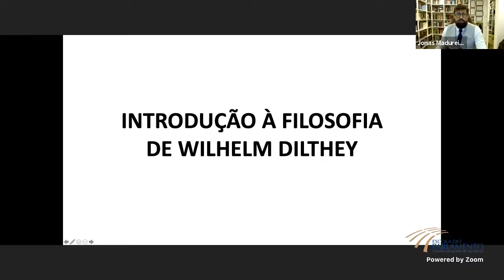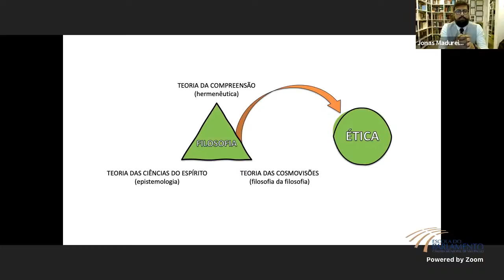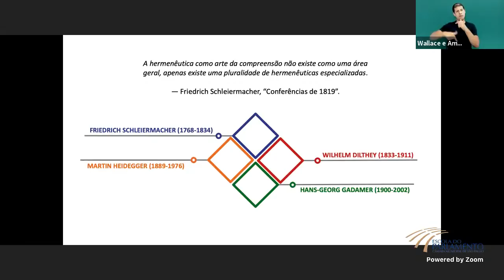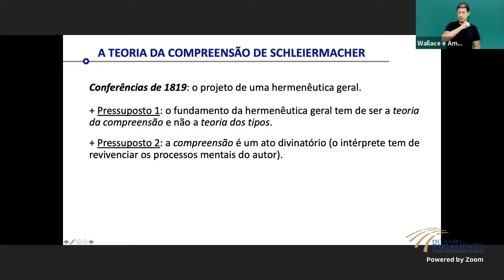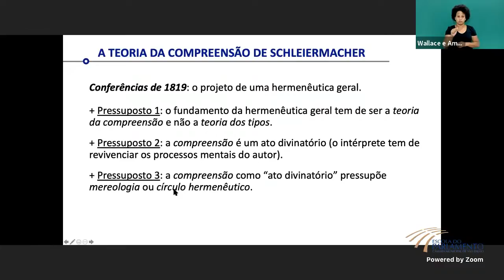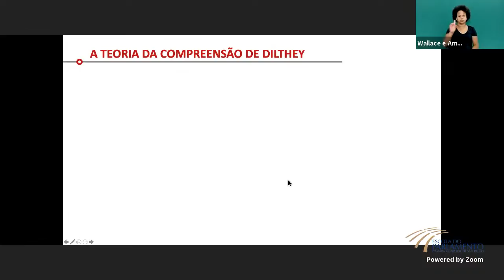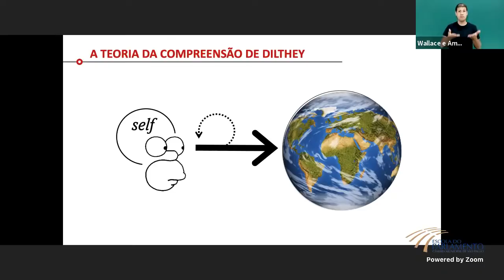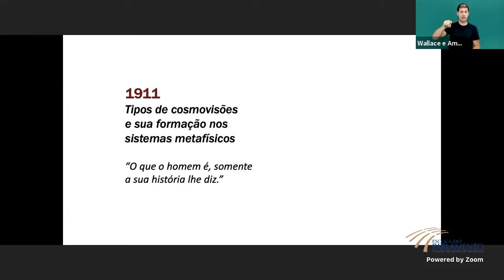INTRODUÇÃO À FILOSOFIA DE WILHELM DILTHEY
Nas palavras de José Ortega y Gasset, “Dilthey é o filósofo mais importante da segunda metade do século XIX.” A razão disso se deve à enorme influência que o filósofo alemão exerceu seja como teórico das ciências da natureza e do espírito, seja como precursor da hermenêutica filosófica contemporânea.

A teoria dos dois tipos de ciência, a teoria da hermenêutica e, sobretudo, a teoria da cosmovisão, de Dilthey, provocaram as mais fascinantes discussões nos primórdios do século XX, viabilizando não apenas uma obra que nos brinda com as filosofias da Política, do Direito, da Ciência, etc., mas, especialmente, com a própria filosofia da Filosofia.

Entretanto, o pensamento de Dilthey não se reduziu aos limites da Filosofia. Pelo contrário, extrapolou o universo dos filósofos, influenciando as mais distintas disciplinas do saber, como o Direito, as Ciências Sociais e Ciências Políticas, a Psicologia, inclusive, a Ética. Mas isso só foi possível por causa de suas teorias dos dois tipos de ciência, da hermenêutica e da cosmovisão. Ora, este curso foi preparado justamente para explicar essas teorias e suas implicações para as ciências e a vida.

ATENÇÃO:
Recebe o certificado o aluno inscrito que responder a um questionário de conteúdo que será enviado por email após a última aula.

TAREFA para a próxima aula:
Assistir à aula inicial do Curso Introdução à Filosofia de Immanuel Kant.